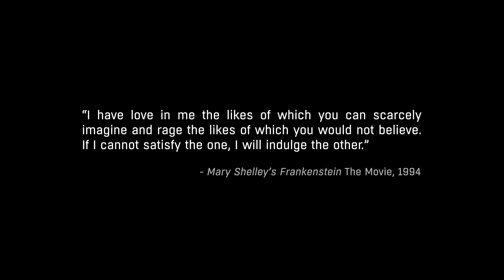Dying Light: The Following - Story Gameplay Trailer [1080p HD]